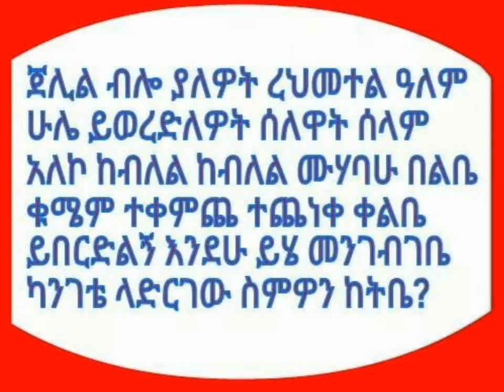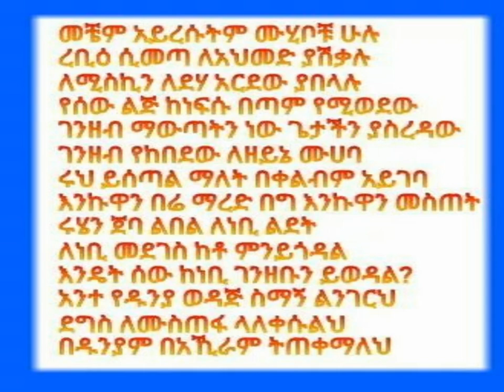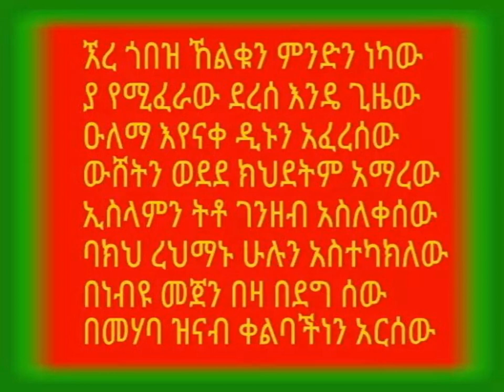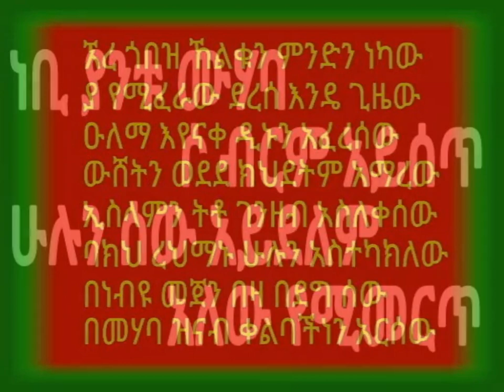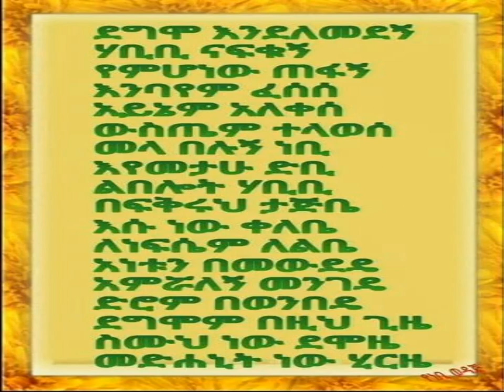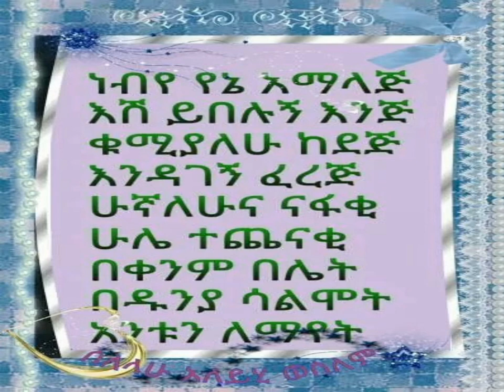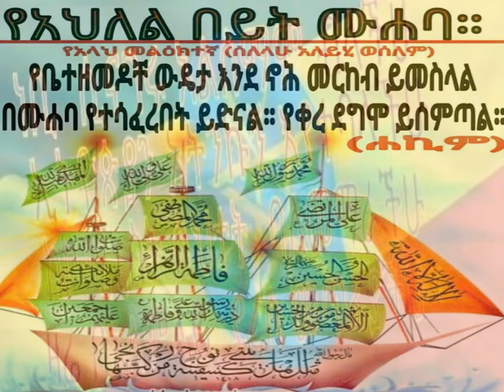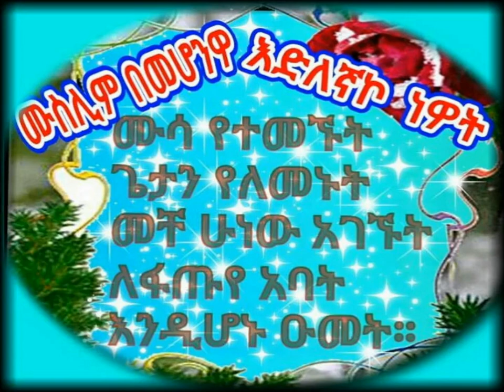BEST ETHIOPIA NESHIDA እንዴት ትሆን ነበር ብትኖር እናቱ አሚና